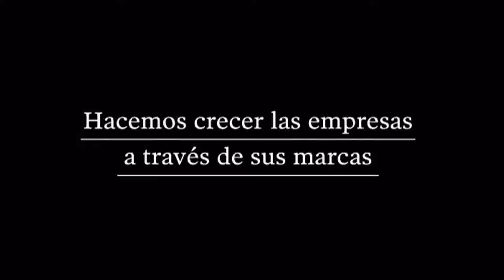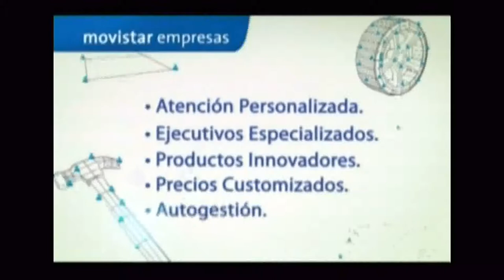Entrevista a César Banana Pueyrredón (Parte 1)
Manuel Sbdar conversa con César Banana Pueyrredón sobre la evolución del mercado la música.